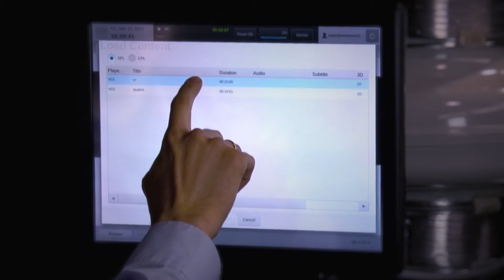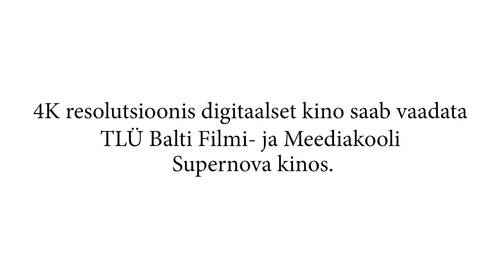1 Minuti Loeng: Mis on 4K kino? (Tarmo Rajaleid)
“Tänapäeva digitaalses kinos on kasutusel kaks pildiresolutsiooni standardit: 2K ja 4K. 4K tähistab pilti, mis on 4096 pikslit lai ja 2160 pikslit kõrge. 2K tähistab pilti resolutsiooniga 2048*1080 pikslit. 4K pilt on 2K pildist neli korda teravam,” selgitas Tarmo Rajaleid.